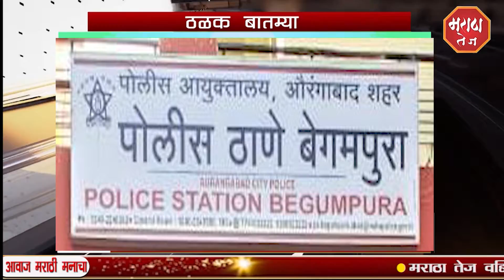MARATHA TEJ THALAK BATMYA 24 01 2019